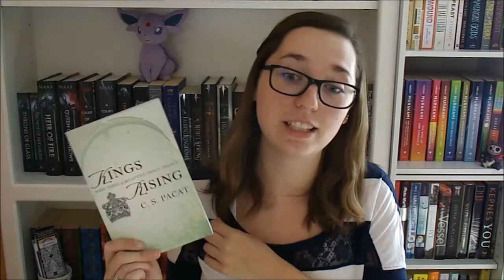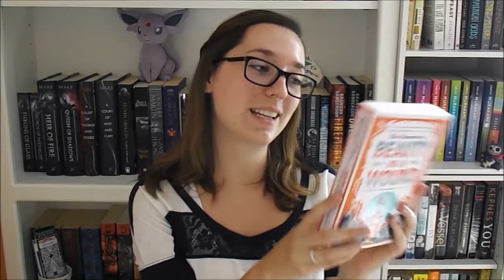Mid Year BOOK FREAK OUT!! 2016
This tag is super fun to be able to look back on the first half of the year! Hope you all enjoy xox